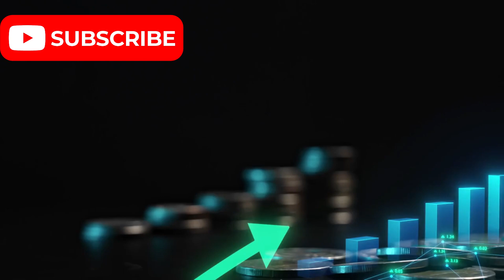U.S. Pressures TSMC Ahead of July 8 Deadline, Escalating Global Chip Tensions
Alright, buckle up—this is no ordinary tech update. We’re diving into a story that could shake the foundations of the global tech industry. The U.S. has issued a game-changing ultimatum to TSMC, the world’s largest and most advanced chipmaker: shut down your operations in China by July 8 or face severe consequences.

This isn’t just politics—it’s about the future of AI, smartphones, EVs, military tech, and your everyday gadgets. With TSMC producing over 60% of the world’s advanced semiconductors, the stakes couldn’t be higher. We're talking potential global chip shortages, skyrocketing prices, and the possible rise of a new tech superpower in China.

🔍 In this video, we break down:

The U.S. Department of Commerce’s bombshell move

Why TSMC’s factories in China are under fire

The Huawei scandal and its ripple effects

China’s push for chip self-reliance with SMIC

How this showdown could reshape AI, 5G, and national security

TSMC’s $100B bet on U.S. chip production

What it means for companies like Apple, Nvidia, AMD, and Qualcomm

And yes, what this could mean for your next phone or laptop price tag

This is more than tech—it's a geopolitical battle for dominance in the semiconductor arms race. From Arizona to Beijing to Taipei, we’re connecting the dots so you don’t have to.

⚠️ July 8 could mark the start of a semiconductor crisis. Are we witnessing the next chapter in the U.S.-China tech war—or the rise of a new AI world order?

Will this push China toward full chip independence?

Can TSMC survive the fallout?

Is this a necessary move for national security or a risky overreach?